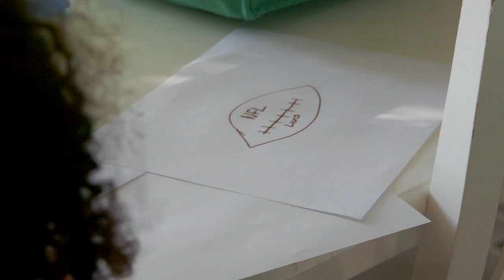Shipt Grocery Delivery | Outtakes With Golden Tate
Go behind the scenes with Golden Tate as he goes undercover as a Shipt shopper to make surprise deliveries to four families in Detroit.